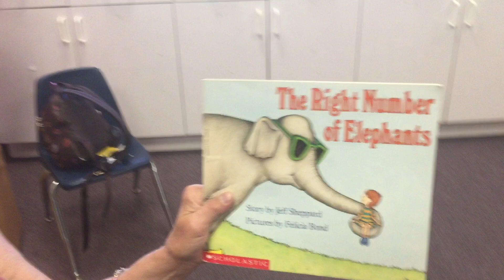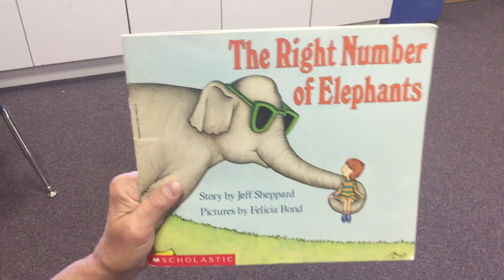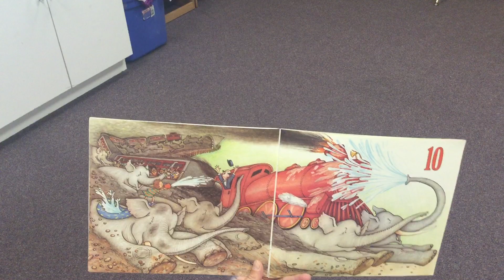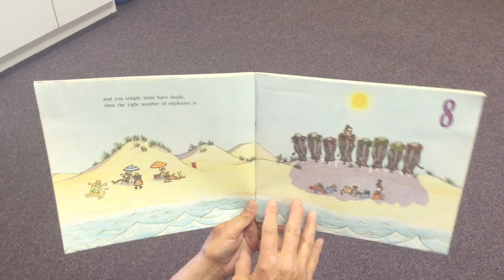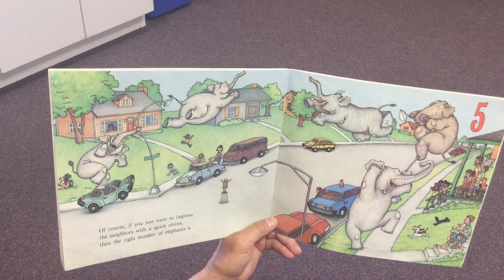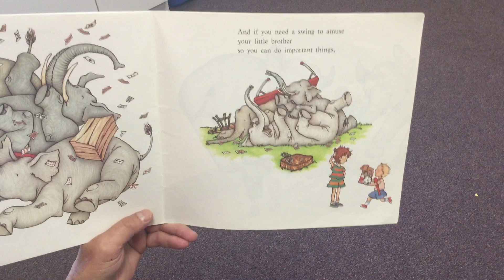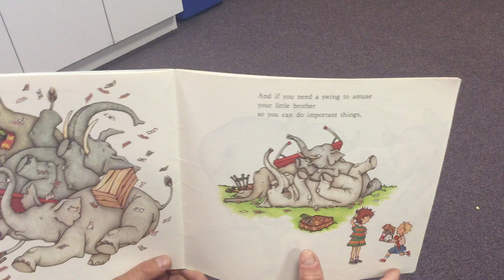story time the right number of elephants